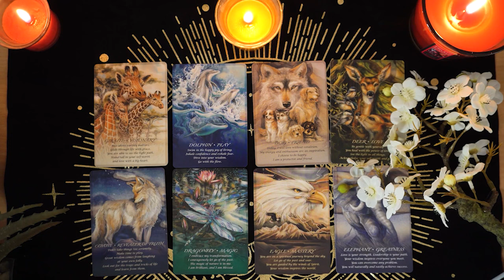TAURUS💘 They Need to Real Talk About Their Feelings, Commitment. Taurus Tarot Love Reading